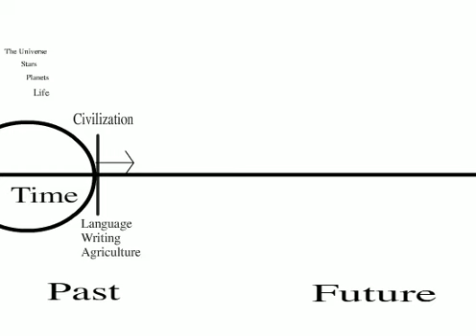World History in One Minute!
I have finally fixed my own video, World History in One Minute.  Hopefully this time it will stay at one minute, YouTube!  Feel free to rate and comment, and of course, check out World History in One Minute Redux for a literal different perspective on these events.